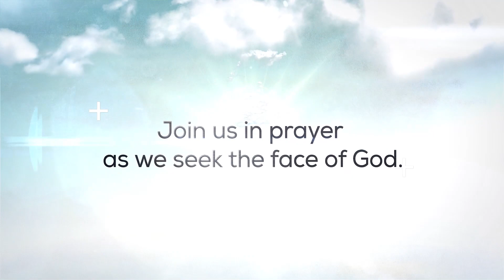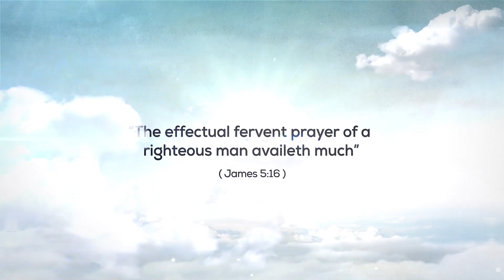ENOUGH IS ENOUGH